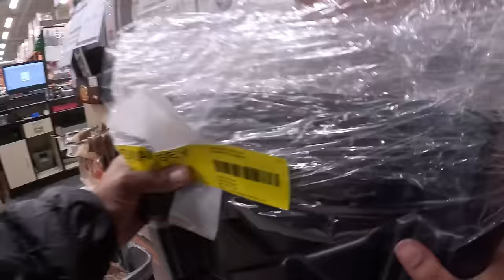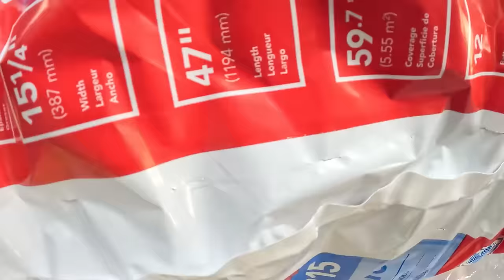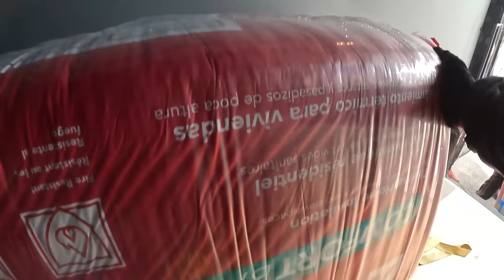How Much Money Did I Make in My First 3 Months with a Carrier Company? Was It Worth It?